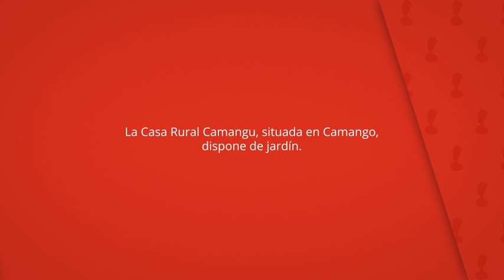Casa Rural Camangu, Camango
La Casa Rural Camangu, situada en Camango,
dispone de jardín.

Llanes está a 21 km.También se facilitan toallas.

Casa Rural Camangu
Casas y chalets: 2